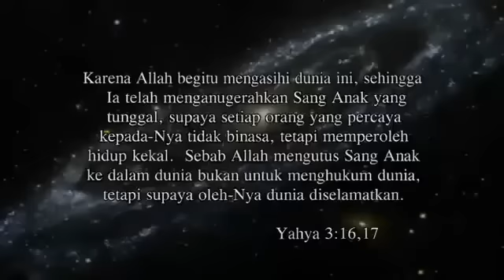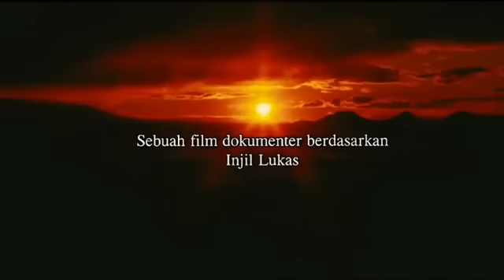Film Tuhan Yesus Berbahasa TETUN-BELO-BELU